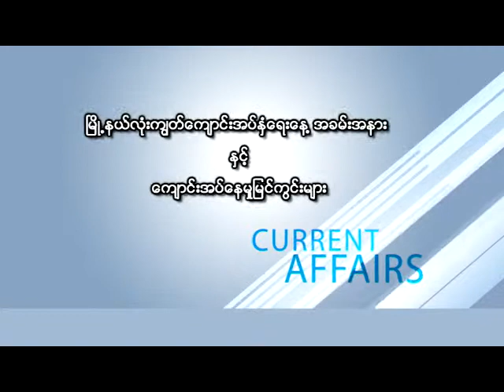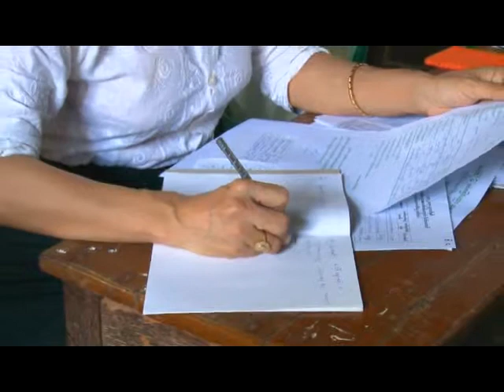School-Botataung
ျမိ္ဳ႕နယ္လံုးကြ်တ္ေက်ာင္းအပ္ႏွံေရးေန႔ အခမ္းအနားႏွင့္ ေက်ာင္းအပ္ေနမႈ ျမင္ကြင္းမ်ား